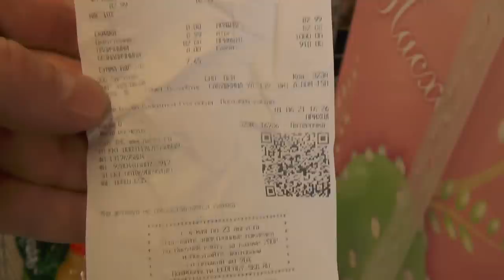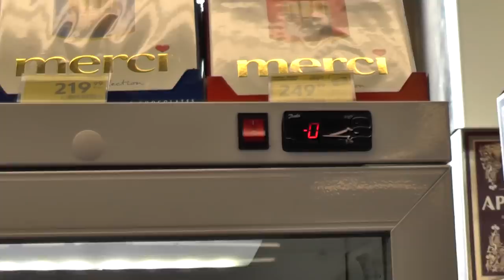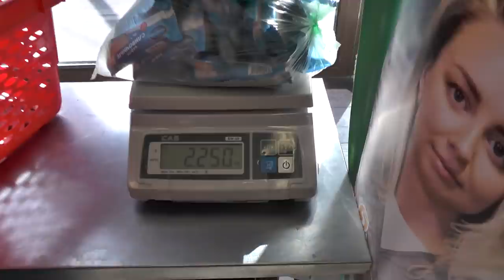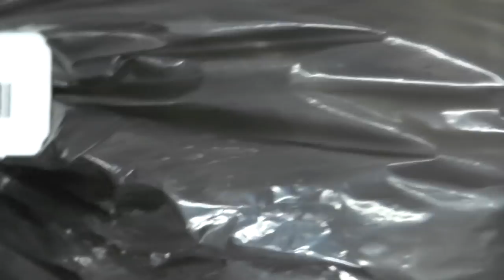Не СНИМАЙТЕ мое ЛИЦО ( Часть 2 ) / Кирилл Яковлев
ДАННЫЕ СОБЫТИЯ ПРОИСХОДИЛИ В 4 ИЮНЯ 2021 ГОДА... ГОРОД-ГЕРОЙ ЛЕНИНГРАД, ПРИМОРСКИЙ РАЙОН, УЛ. САВУШКИНА, Д.139

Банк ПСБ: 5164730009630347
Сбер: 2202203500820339